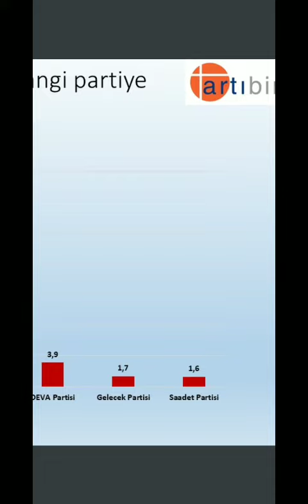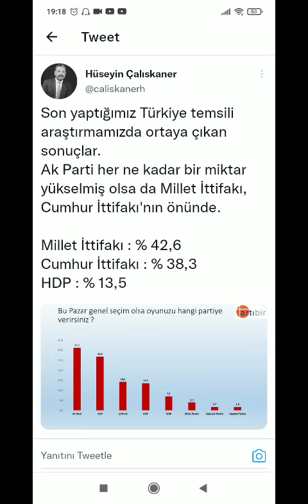SEÇİM ANKETİ ARTIBİR ARAŞTIRMA YENİ ANKET SONUÇLARI MİLLET İTTİFAKI ÖNDE! İŞTE SON ANKET YORUMUM!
Son Anket
Son Anketler
Anket Sonuçları
Seçim Anketi

TARAFSIZ HABER
BARIŞ BİNER
*haberin olsun